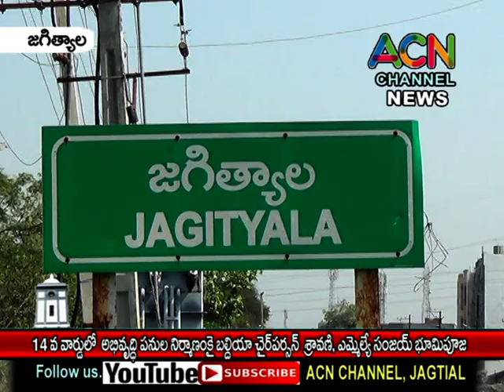జగిత్యాల 14 వ వార్డులో పలు అభివృద్ధి పనులకు బల్దియా చైర్ పర్సన్ శ్రావణి, ఎమ్మెల్యే సంజయ్ భూమిపూజ